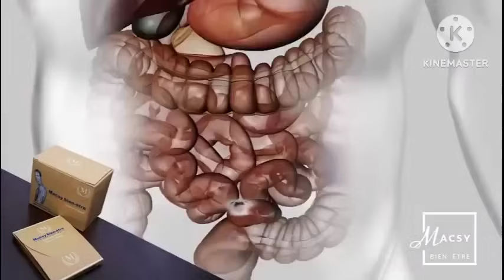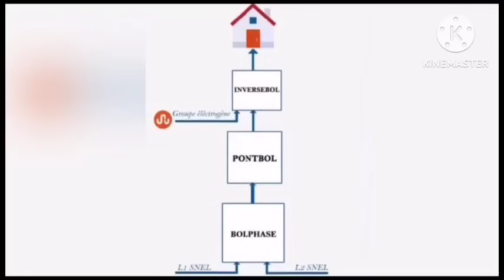WILLy NGOMA ATIKI BISO